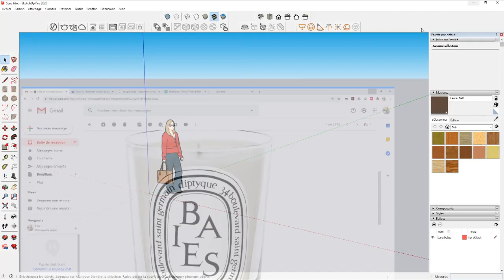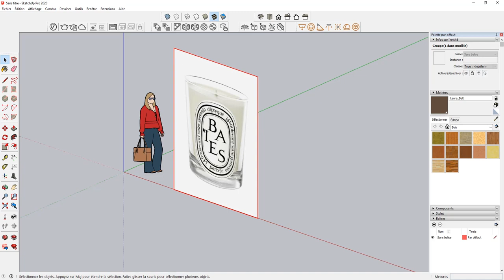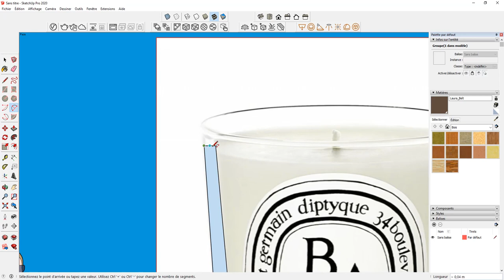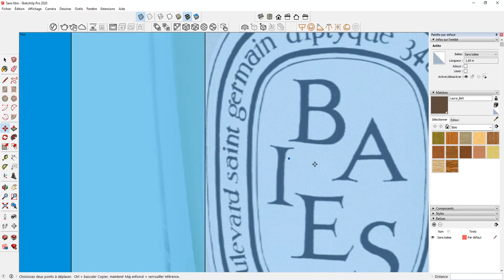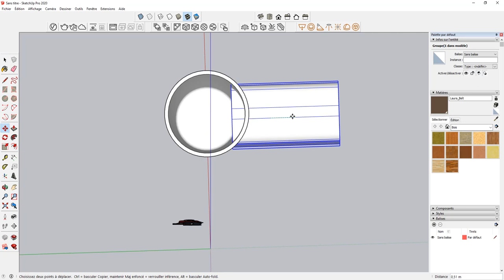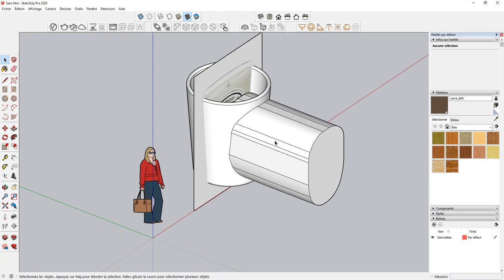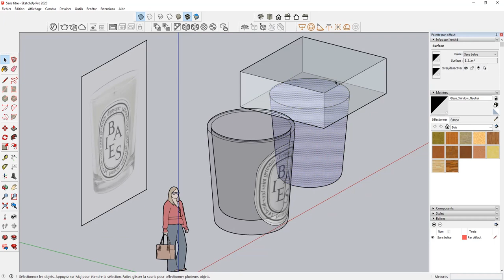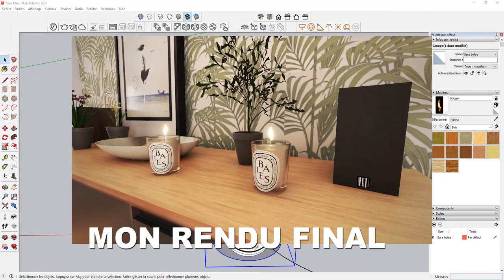SketchUp / V-RAY / Une bougie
Hello vous !
Comment modéliser une bougie avec sa mèche, son contenant, son étiquette et même sa flamme ?
Tuto reprenant en partie des techniques des tutos précédents avec quelques subtilités...

Voici le lien TIPEEE pour soutenir mon travail et la chaine

Merci à vous tous de me suivre, de liker, de partager et commenter mes vidéos... 😍😀😂😜🙄

💻 VOUS VOULEZ ACHETER LE BON PC PORTABLE pour la 3D ? En fonction de votre budget, voici mon guide avec les meilleures affaires du moment ACTUALISES TOUS LES MOIS.

1. SketchUp généraliste

2. Spécialement pour les architectes et décorateurs

3. Spécialement pour les menuisiers et designers bois

💻 Le matériel informatique que j'utilise et dont je suis SATISFAIT:

1. Ma tablette graphique HUION

2. Ma carte graphique puissante fixe et surtout silencieuse

3. Le PC portable MSI que j'adore !

A bientôt !

Voici les 2 liens vers les formations gratuites pour débutant en rapport à cette vidéo:

1. SketchUp généraliste

2. Spécialement pour les architectes et décorateurs

3. Spécialement pour les menuisiers et designers bois

A bientôt !